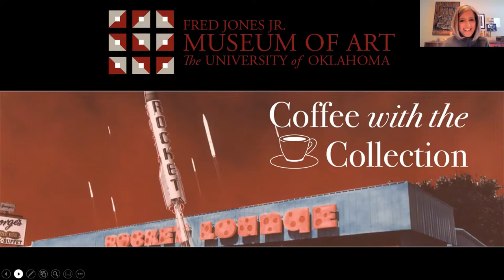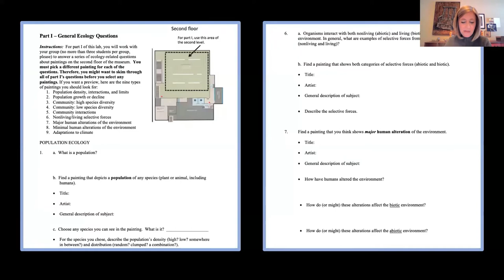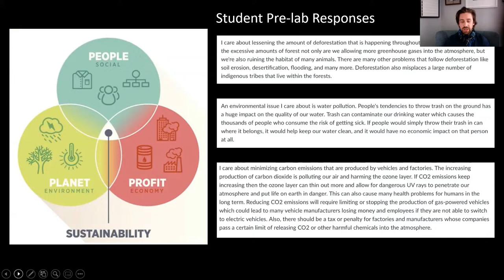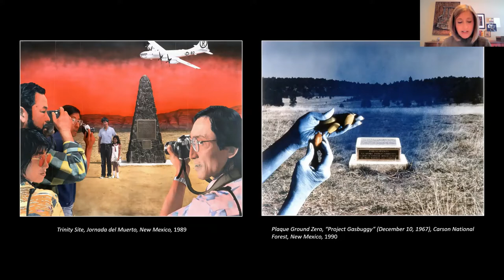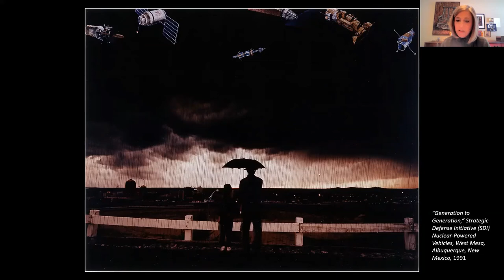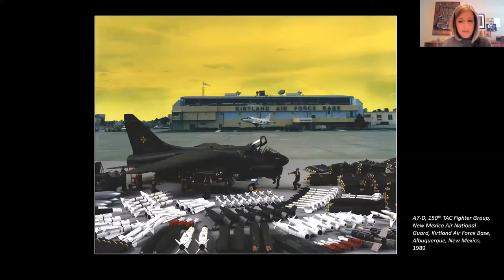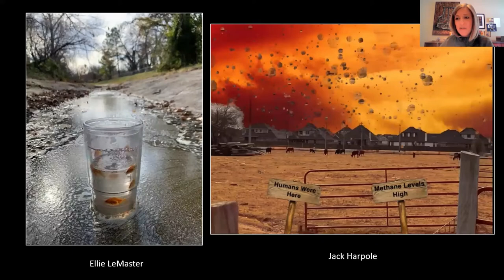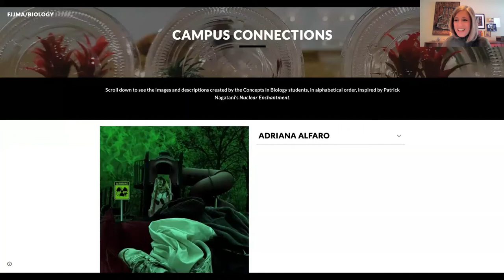Coffee with the Collection: Patrick Nagatani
Grab your favorite cup of coffee and start your morning off right with a delightful look at artwork from the Fred Jones Jr. Museum of Art. These virtual discussions feature a favorite object from the collection presented by a curator, OU faculty member, or other art professional. With a mix of works currently on view or from the vaults as well as recent acquisitions, you won't want to miss these candid conversations.

On Friday, March 11 at 9:30 am, Mariëlle H. Hoefnagels, interim chair of Microbiology and Plant Biology at the University of Oklahoma, discussed photographer Patrick Nagatani’s series "Nuclear Enchantment" and her experience introducing OU Biology students to his work in the museum.